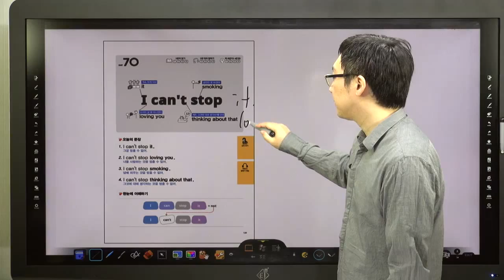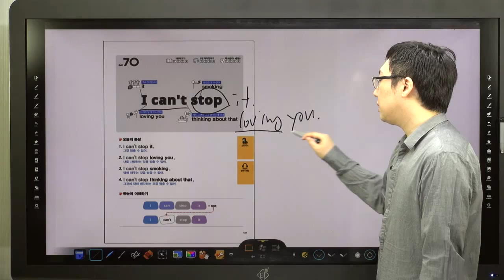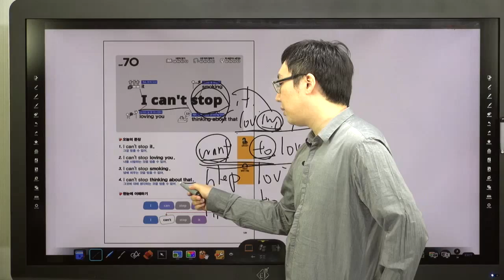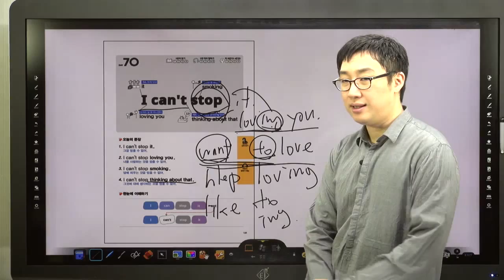쉬운 패턴의 힘-70